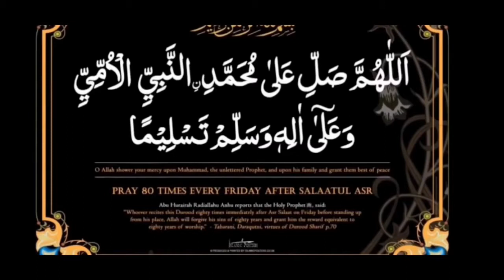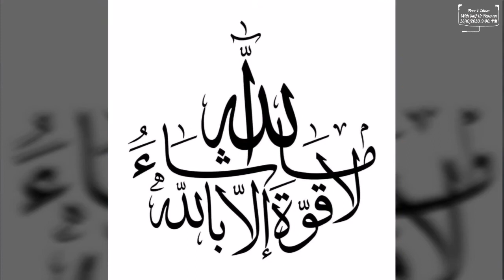Awaze Jaras Presenter Mahmood Ahmed 31/10/20,